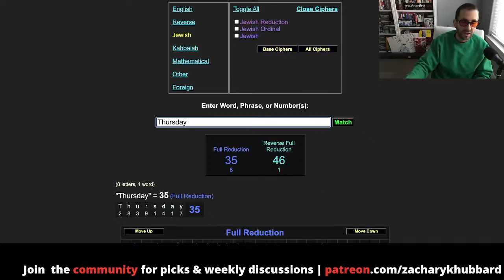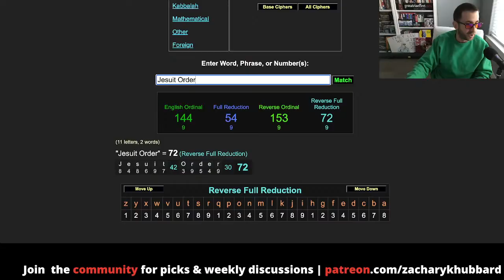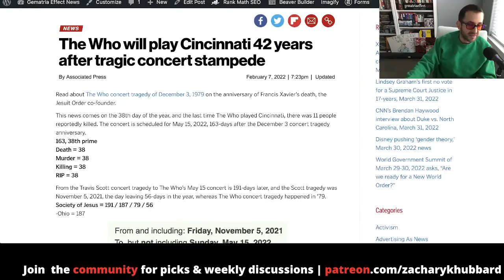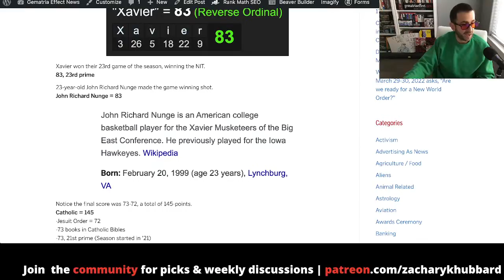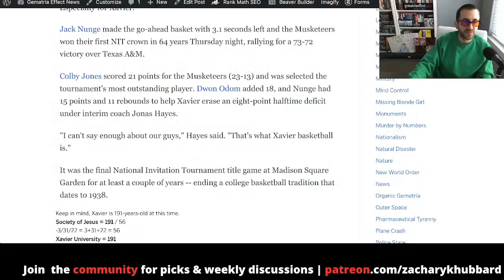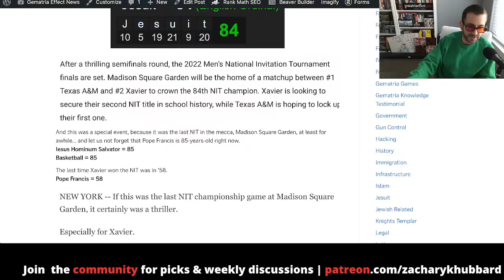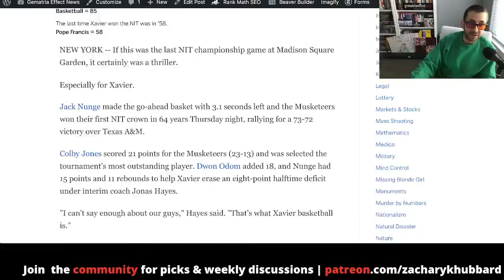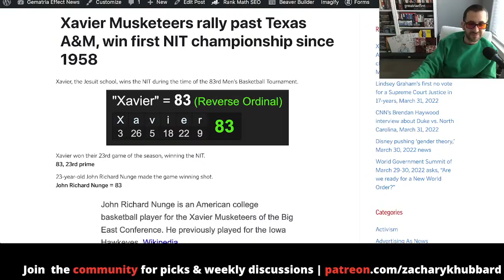Congrats | Xavier wins NIT & Thursday smashes again in rigged sports!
To get your hoodie follow these 2 steps:
2) Send $50 for Large or XL or $60 for XXL (S & M sold out, sorry)